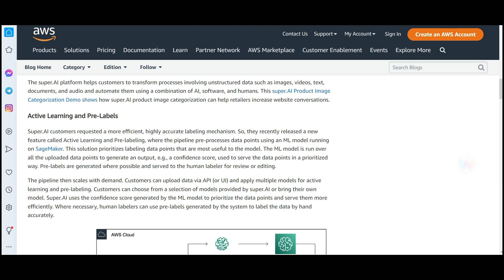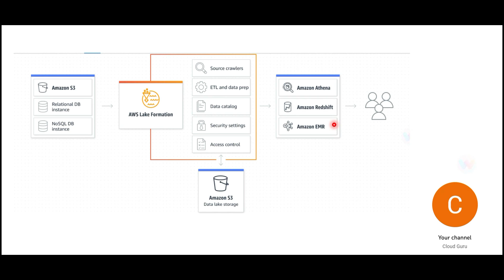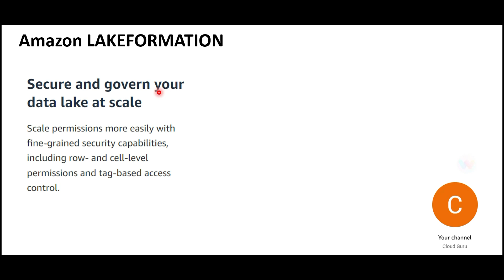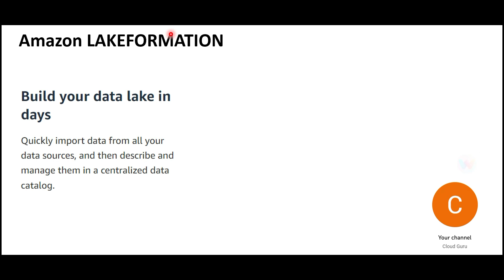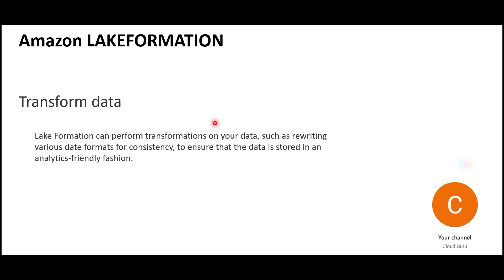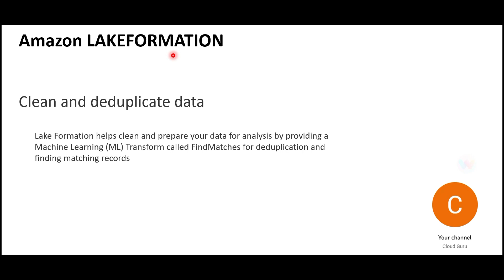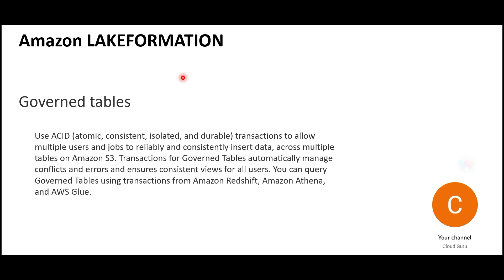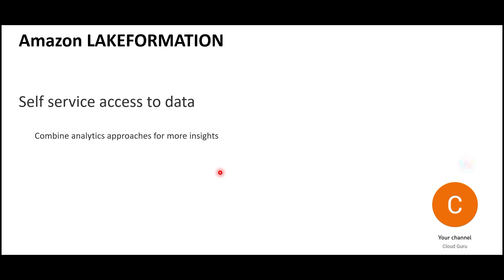Lakeformation - AWS SAA C03 SAP C02 - New Features Tutorial - Video 10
This video would is a part of 15 part video series which will act as tutorials for AWS SAA C03 new feature inclusion. It will help clear the concepts of new features and prepare for certification questions. My previous playlists on AWS SAA C02 would be still relevant , as those topics have not been excluded in SAA C03. It is also helpful for & AWS Solution Architect Professional certifications